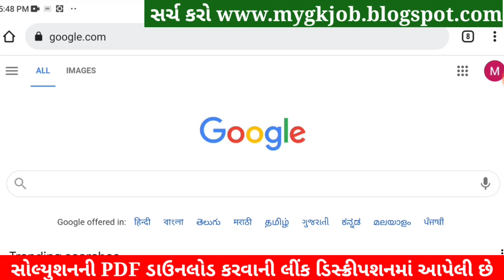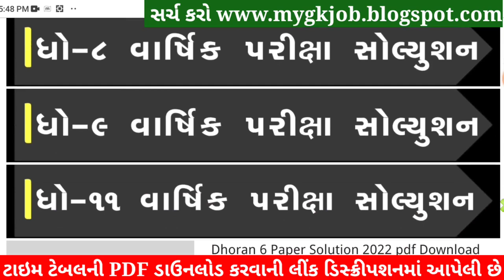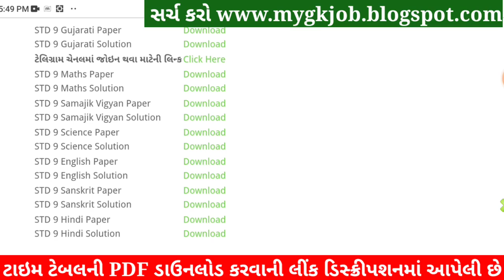STD 9 Gujarati Paper Solution 2022, Dhoran 9 Gujarati Paper Solution 2022 STD 9 Varshik Pariksha PDF